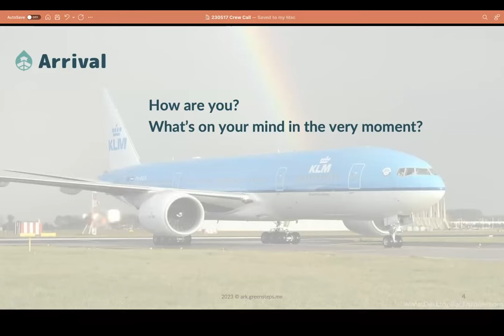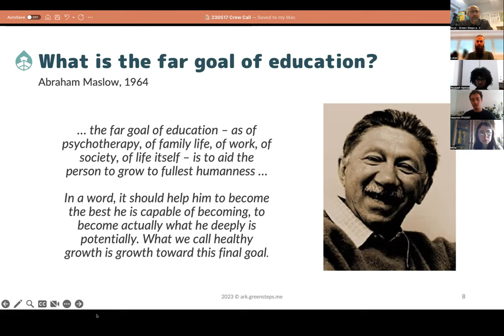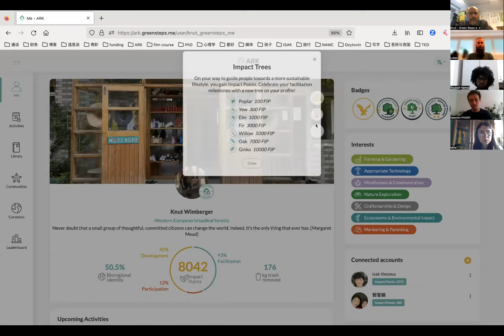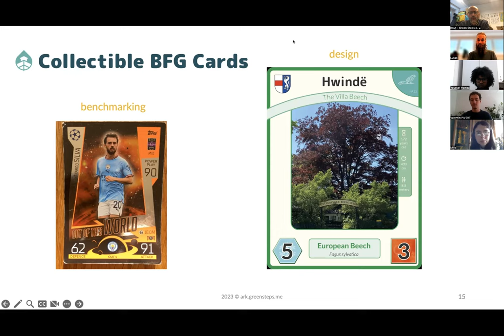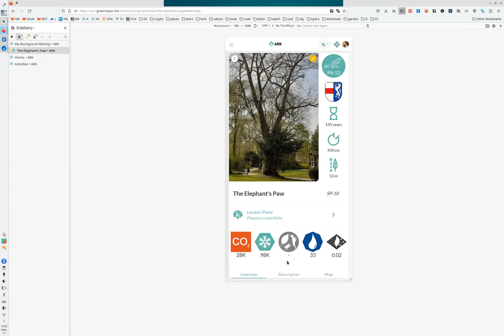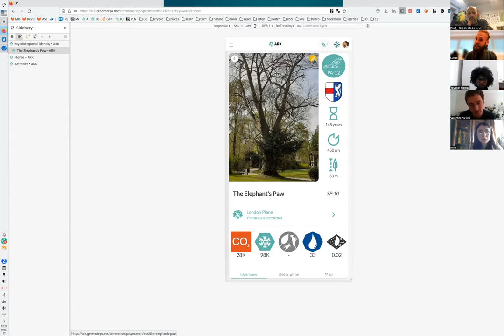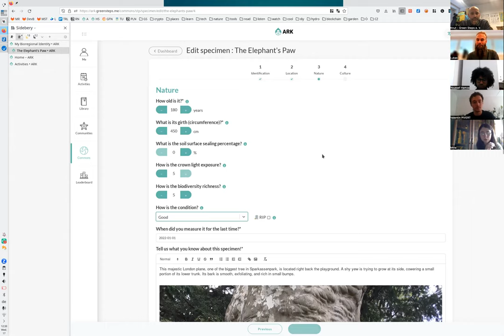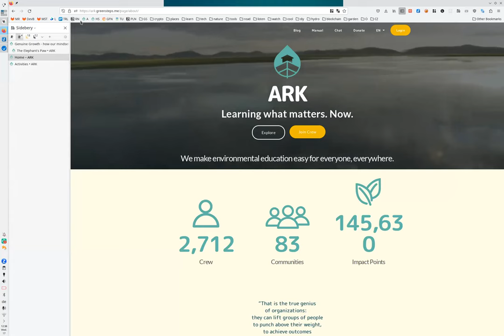ARK Monthly Crew Call - May 2023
Recording from the May 2023 ARK Crew Call. What's inside:
- 00:18 Quiz!
- 01:10 Who is new: Two new schools!
- 01:40 Introduction: What is the far goal of education? (Abraham Maslow)
- 05:38 The Triple Focus: How the ARK measures and rewards your learning progress with overarching badges system
- 11:20 Gamification: Creating engaging nature learning experiences with with online + offline collectible cards: Showcase of new collectible cards of tree specimens
- 16:38 Tree Superpowers: Explanation of tree ecosystem services
- 22:18 Calculating ecosystem services: Collecting data about trees as citizen science excercise
- 28:18 ARK loading speed improvements: Lazy loading of pictures
- 29:32 Giving credit to authors of Best Practices: Featuring the Best Practice in Activities created from it
- 31:32 Manual for Commons Mentors: PDF that takes you through the first steps of onboarding the ARK

Big thanks to all of you, the ARK crew, for participation and feedback - keep it flowing!:)

If you are new to the ARK, get started at ark.greensteps.me - board the ARK, watch our videos, and be part of our efforts to accelerate nature education!